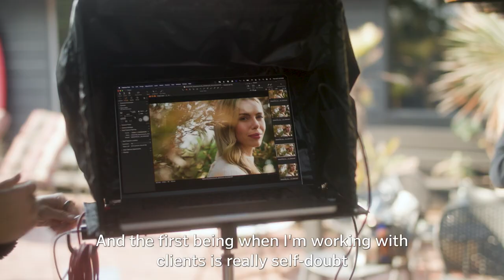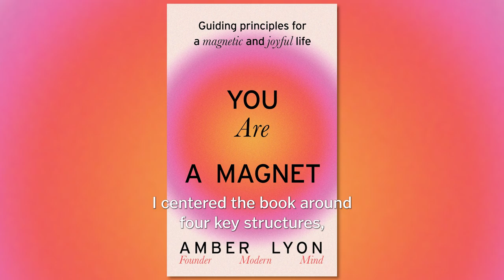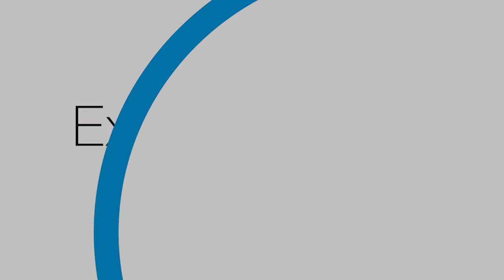Go Behind the Scenes: An Interview With Amber Lyon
Take a behind-the-scenes look at the cover shoot for Experience Life's November/December 2024 issue with author and self-development coach Amber Lyon.